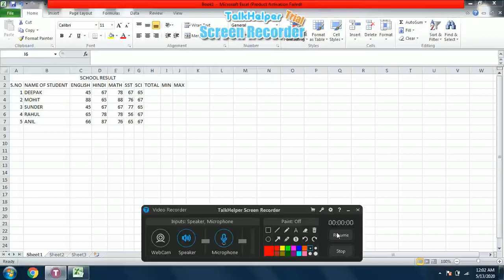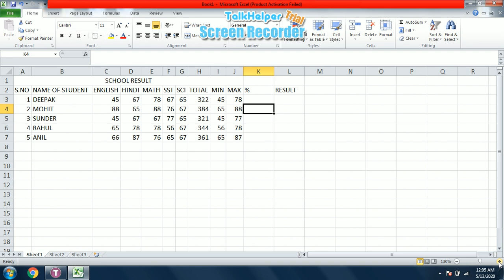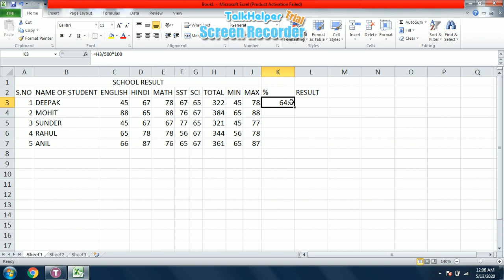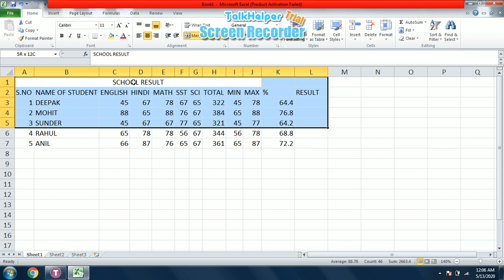School Result in Excel